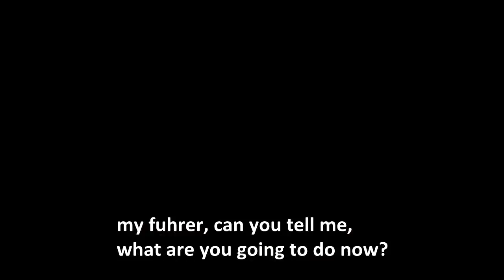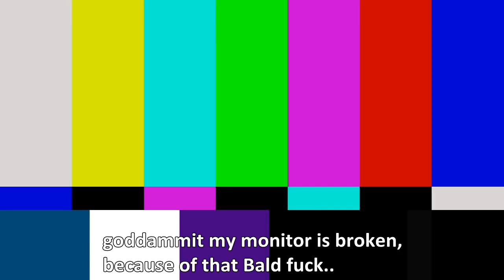Hitler plays NFS Most Wanted (2005) (w/ Fegelein, Jodl, Burgdorf)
Hitler challenged Fegelein, Jodl, and Burgdorf to play nfs most wanted
guess who's win..?

Hitler - Gallardo
Fegelein - 911 Turbo S
Jodl - SL 500
Burgdorf - VXR

if you hate parody, don't watch

clip: *Downfall Der Untergang (2004)
game: *NFS Most Wanted (2005)